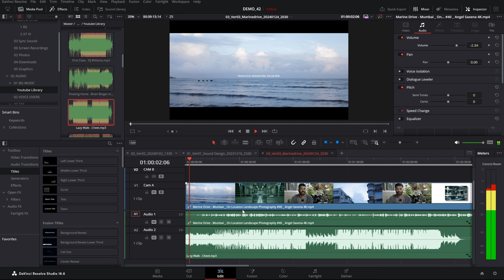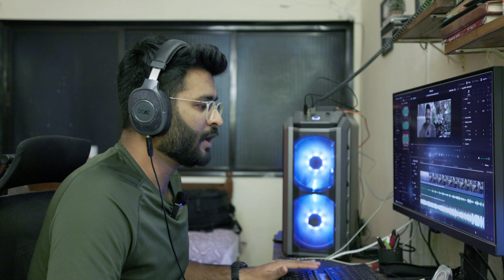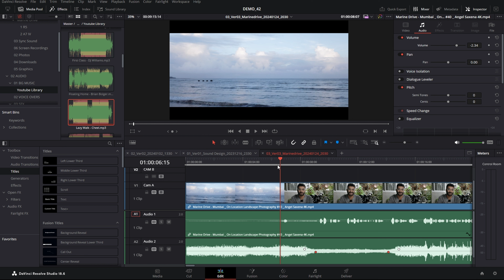EP 12 Audio Ducking Explained - Resolve 18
This is the 12th episode of my on going video editing basics series for Davinci Resolve 18. In this episode we are discussing audio ducking for beginners.

Chapters:
00:00 Introduction
00:12 Setting up a BG music
00:27 Previewing the edit
00:48 The problem
00:57 Ducking explained
04:55 Outro

VERO/ TWITTER / INSTAGRAM - @angelksaxena